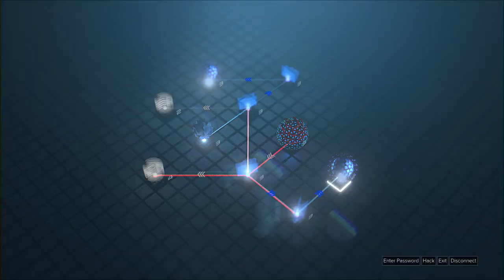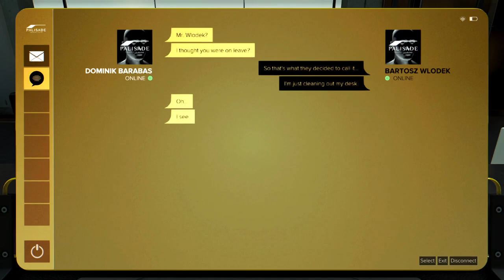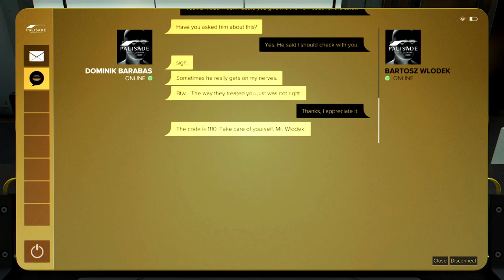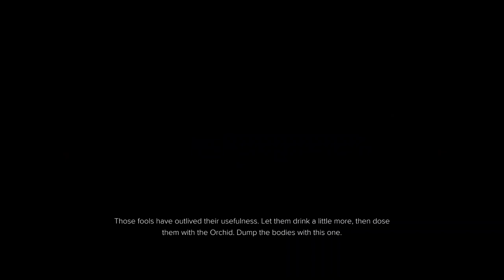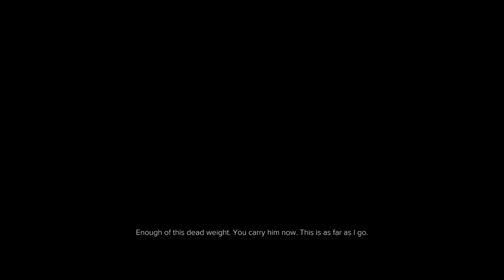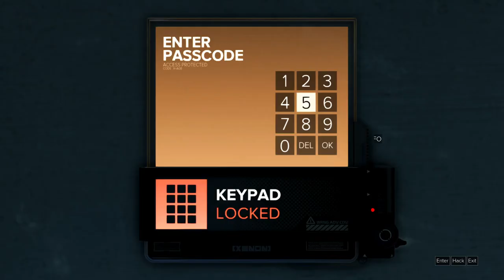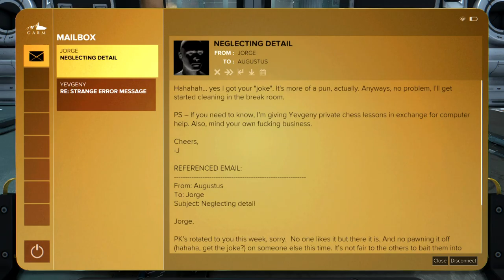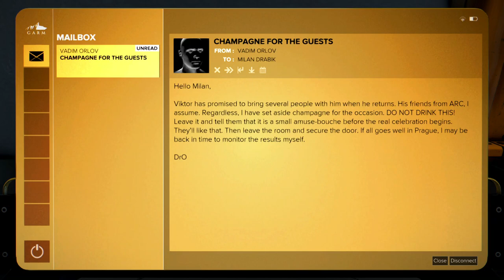Deus Ex Mankind Divded #13